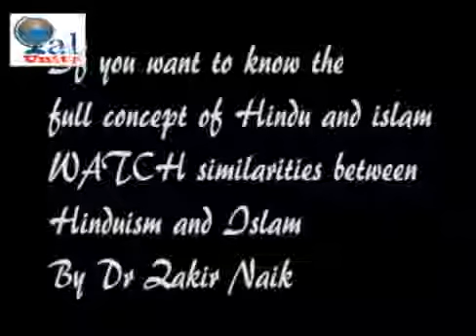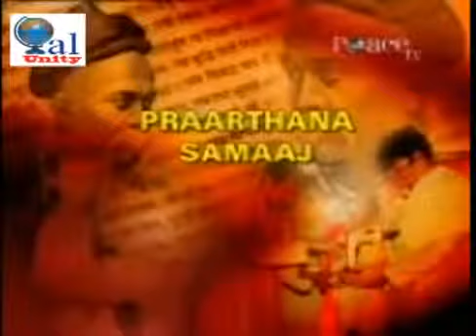Hinduism VS Islam check the difference....